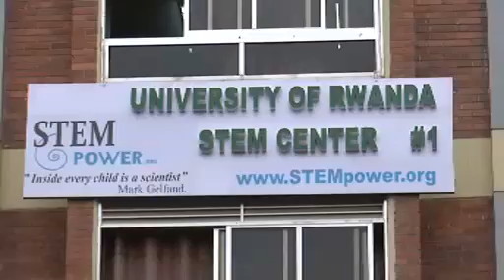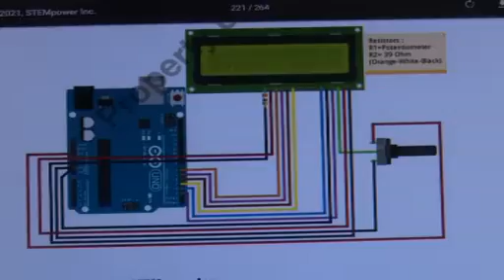The University of Rwanda launches STEM Centre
The University of Rwanda launched the Center for the Advancement of Technology, Science and Mathematics, which is known as its Stem Centre.